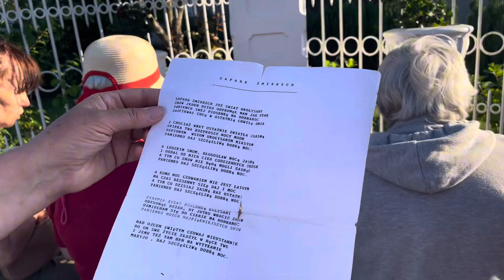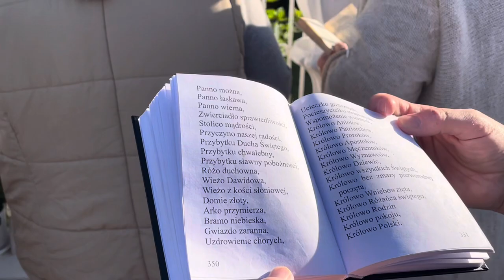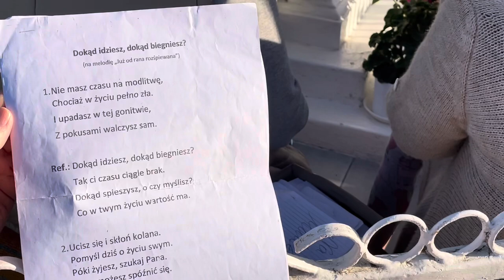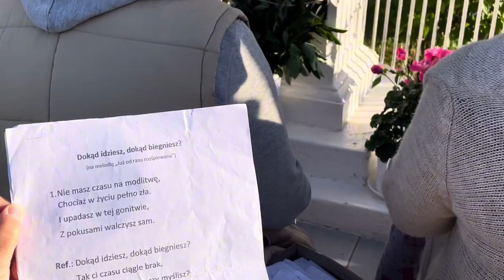Modlitwa majowa - Radom 2024